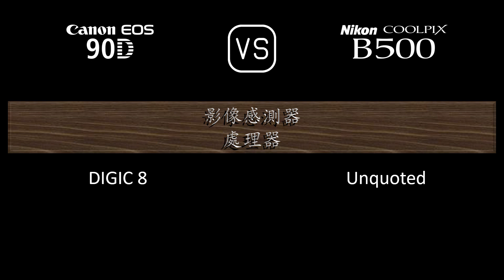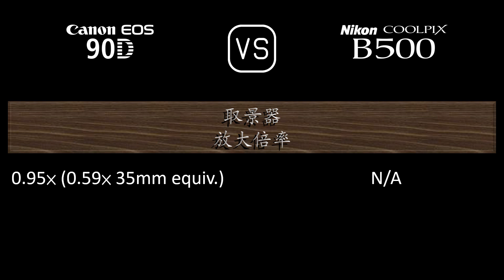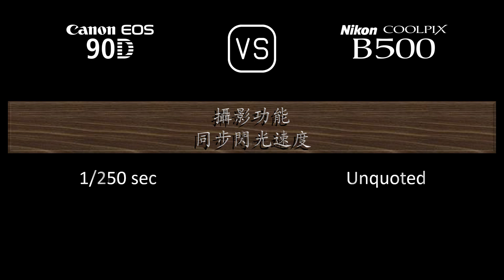Canon EOS 90D 與 Nikon COOLPIX B500 的規格比較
本片是 Canon EOS 90D 與 Nikon COOLPIX B500 的功能概述和規格比較 (comparison of specifications)，希望對您有所啟發。感謝您的支持。

00:24 推出
00:32 機身
00:41 影像感測器
01:05 影像
01:21 光學與對焦
02:10 屏幕
02:30 取景器
02:42 攝影功能
03:43 錄像功能
03:59 儲存
04:04 連接性
04:32 物理特性
04:52 雜項